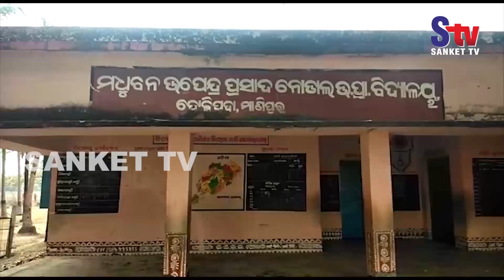Odisha : Tension over student's death in Balasore | Sanket Tv